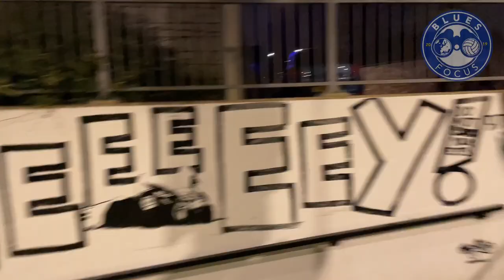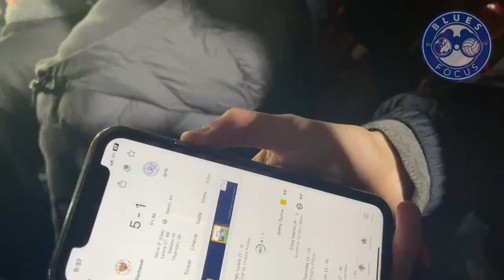KEINAN DAVIS AGAIN | Watford 3-0 Birmingham City | Blues Focus Matchday Vlog #040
AD - Join Voxi - The Mobile Network With Unlimited Social Media and receive a £40 reward after 2 monthly payments

Watch our previous vlog vs. Watford 🟡⚫️ youtu.be/me40_41w-wo
Watch our last vlog vs. Rotherham 🔴⚪️ youtu.be/LnYGE0TLlN4